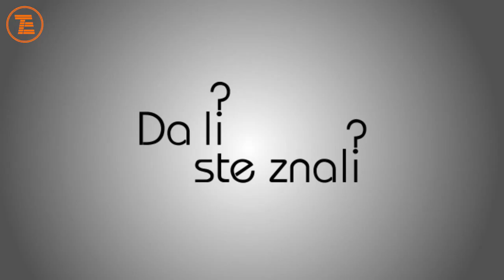Kako je nastao Nokia Tune | Da li ste znali? #17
Samo oni najmlađi možda nisu čuli za popularni rington Nokia Tune koji smo slušali na svakom NOKIA telefonu u različitim verzijama. Danas vam donosimo kratku priču o tome kako je ovaj rington nastao.